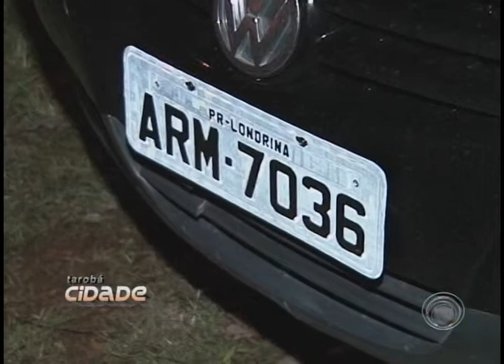Polícia Militar apreende adolescentes com carro roubado na Vila Nova (29/09)